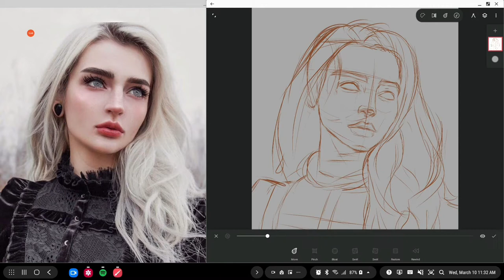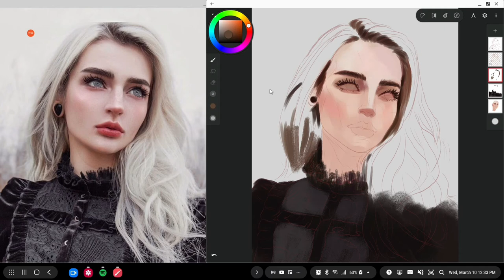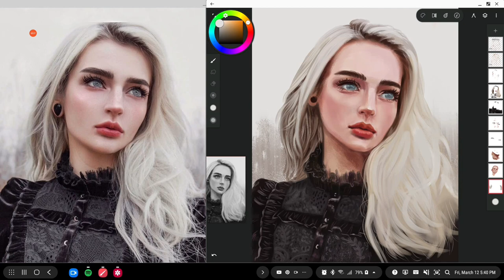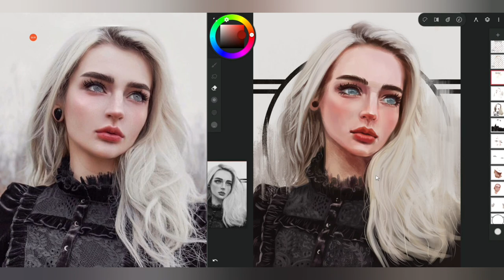Infinite Painter | Portrait Painting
painting Tanya(djerq on IG) in Infinite Painter

portrait painting on Infinite Painter for android
Device: Galaxy note 8 + huion kamvas 13
app: Infinite Painter for Android

reference:pinterest